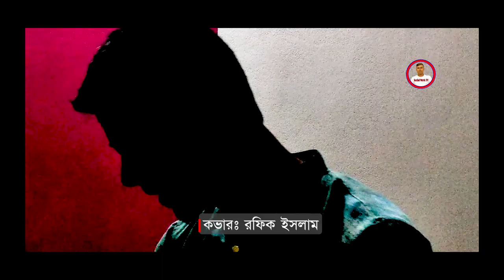Kotha Koiyo Na | Social Work TV | Rofiq Islam